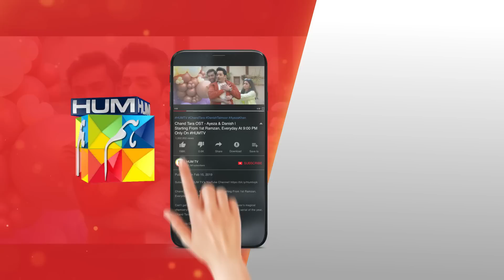Yeh Ghar Nahi Torcher Cell Hai...!! Chand Tara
CAST:

DanishTaimoor
Ayeza Khan
Romaisa Khan
Danish Nawaz
Aashir wajahat
Maha Hassan
Rehan Sheikh
Adnan Jaffer
Ghazal Siddiqui